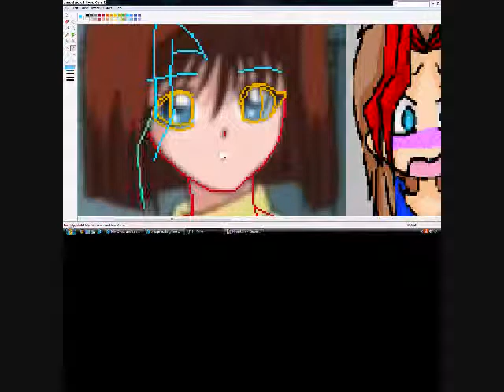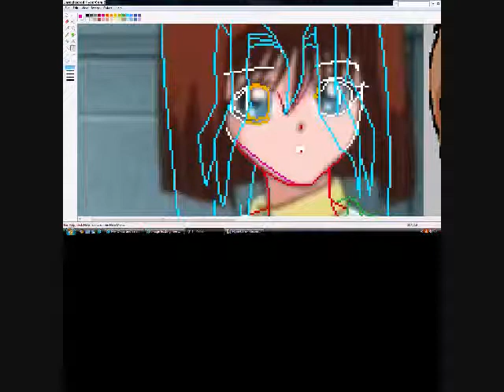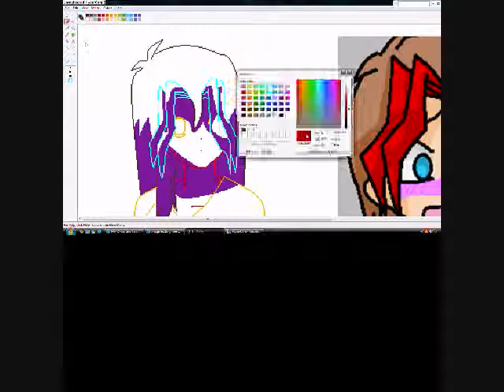editing Mallia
My friend wanted me to edit her sister's Yugioh self ^^

Hope you liek it Olive ;D